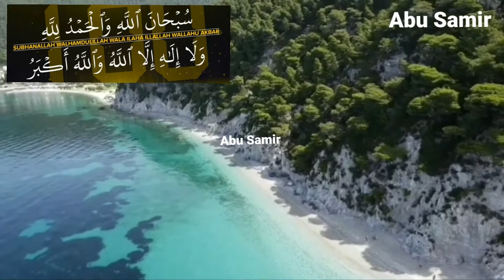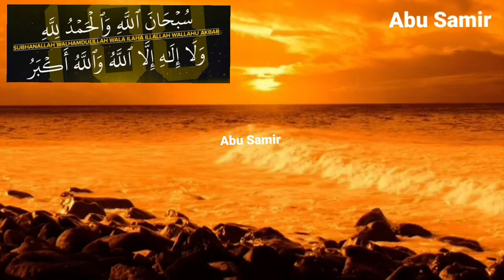Beautiful Tasbih | Islamic Song | Subhan Allah lovely Azkar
Hello friend
Beautiful Tasbih
Islamic Song
Subhan Allah lovely Azkar
Subhanallah Wal Hamdulillah
subhanallah walhamdulillah wala ilaha illallah wallahu akbar